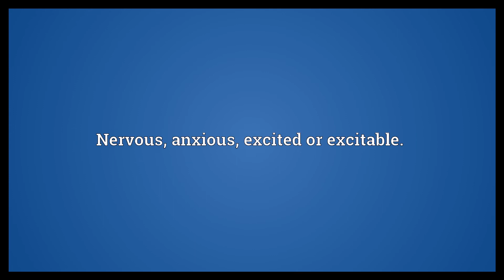High strung Meaning